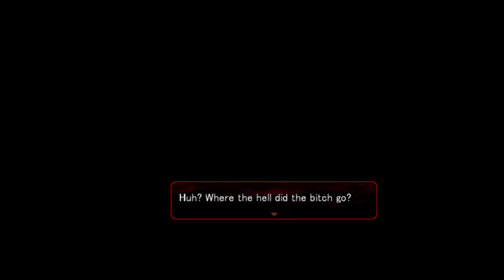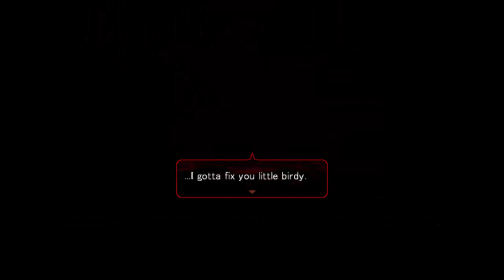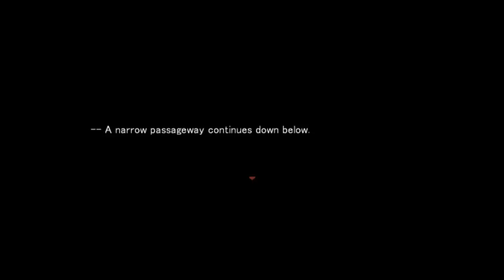Let's Play Angels of Death: Part 1 - B7Games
Well it's been a while since I've done a sole LP on this channel.

So why not retread old ground. (With no Smash)